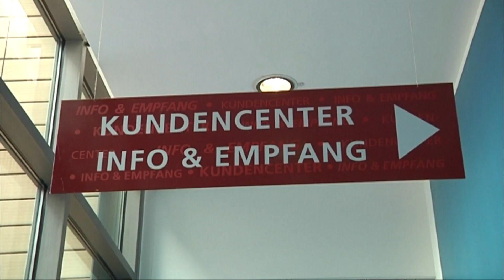Online- und Offline-Services der Stadtwerke München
Mehr als 9.000 Mitarbeiter der SWM sind täglich für München und die Region im Einsatz.